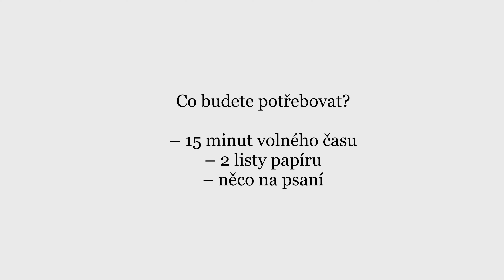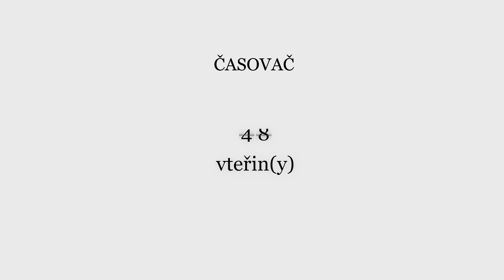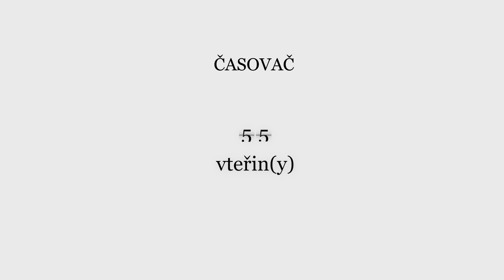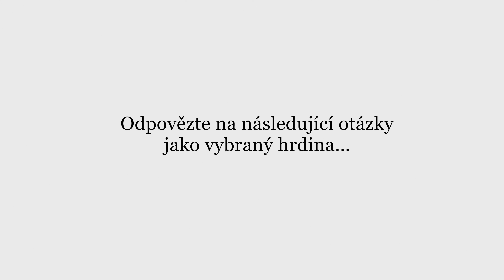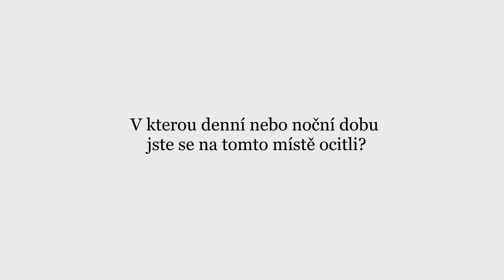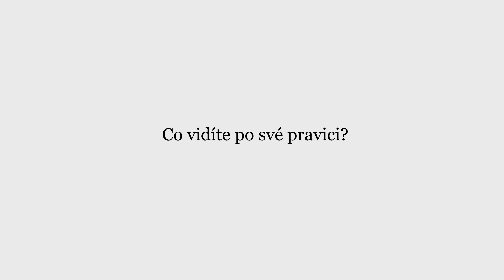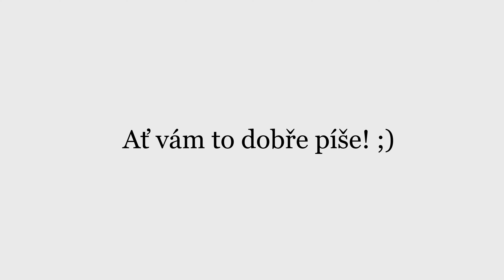Cvičení tvůrčího psaní #6: Strom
Toto cvičení tvůrčího psaní je hravá zkouška, která vám ukáže, zdali dokážete ve své tvorbě propojit známé s vymyšleným (což je pro spisovatele životně důležitá dovednost). Máte-li zhruba 15 minut volného času a 2 prázdné papíry, pusťte se do něho – myslím, že na jeho konci nebudete litovat!

Prosím, podělte se o své výtvory dole v komentářích…

Díky a ať vám to dobře píše! 👍🏼